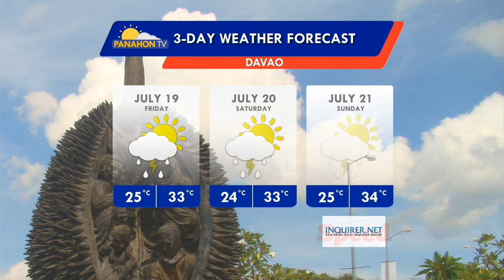Panahon.TV | July 18, 2019, 6:00PM